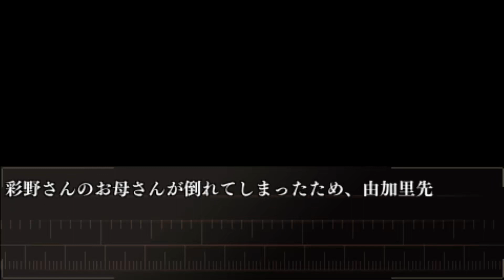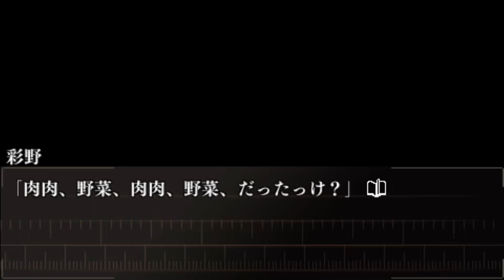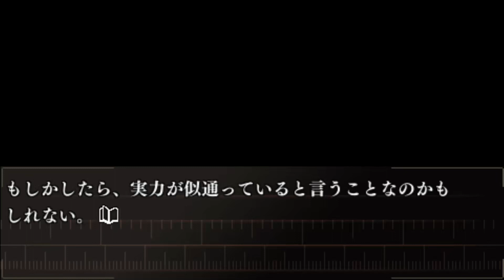#63 【実況】彼女の物語 ～セカンドノベル～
他動画はチャンネルからどうぞ。

　セカンドノベル 彼女の夏 15分の記憶を遊んでいきます。
　サブチャンネルに投稿した内容ですが、サブチャンネルをメインに統合しようと思っています。
　そのため、徐々にサブチャンネル動画をメインに投稿していきます。

　間違いや勘違い見逃し、更新があるかもしれません。

【視聴上の注意】
　・全ての要素を投稿はしません。(気になればご購入をぜひ！）
　・他の遊んだゲームの話が多発します。（特にオレオワ）
　・低朗読スキル(活舌や漢字英語等)
　・のんびりやるので、せっかちな方は向かないと思います。
　　不適切な表現がある場合があります。ご注意ください。

【お借りしたモノ】